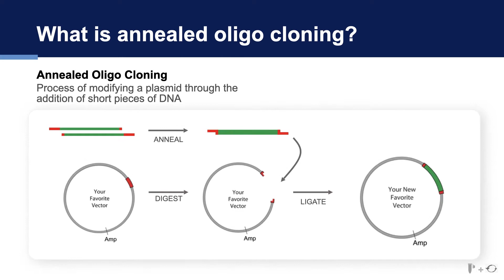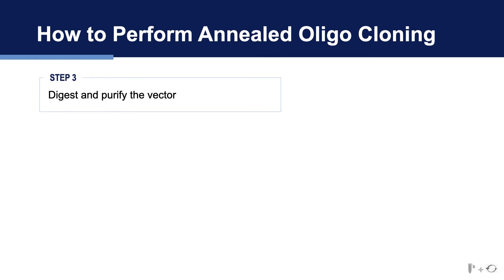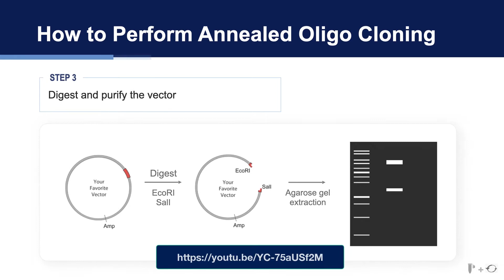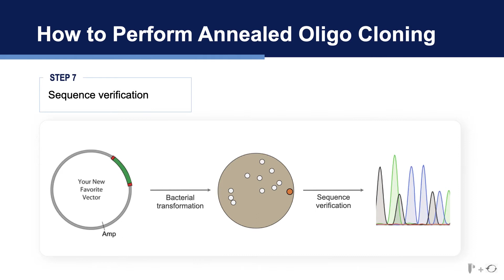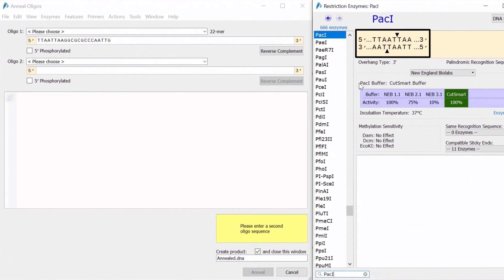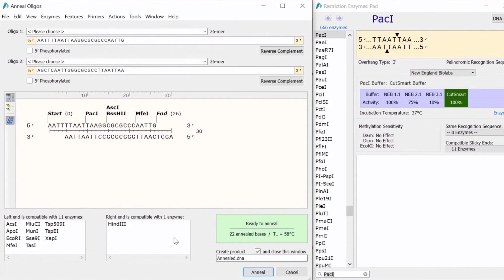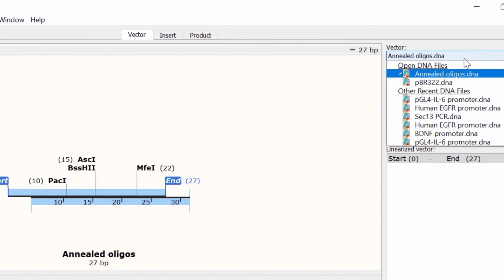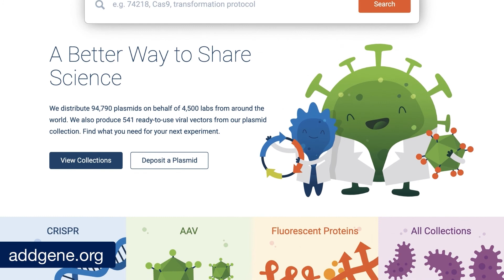Plasmid Modification by Annealed Oligo Cloning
We've partnered with Addgene to bring you new video tutorials to support practical lab protocols you can use for a wide range of applications.

Oligo overlap cloning can be used anytime you need to add a short stretch of DNA to a plasmid. Watch this Addgene lab protocol video to learn how to add new restriction sites to the MCS of an empty vector.